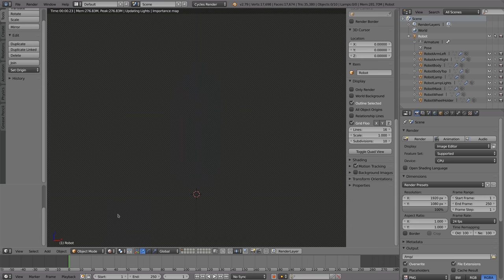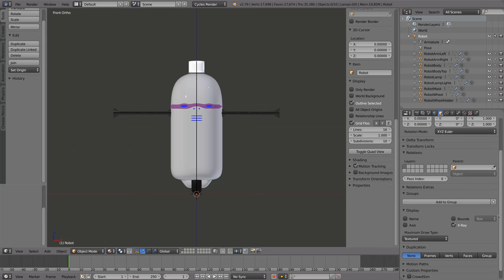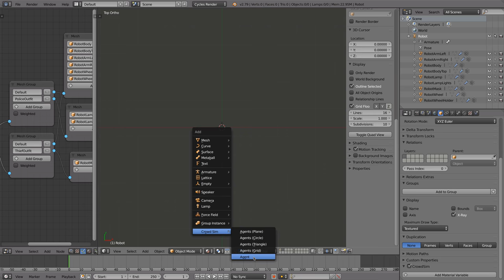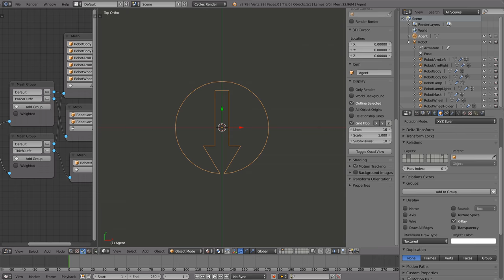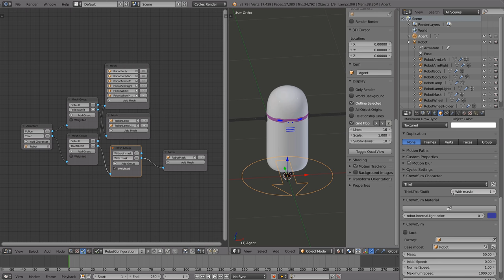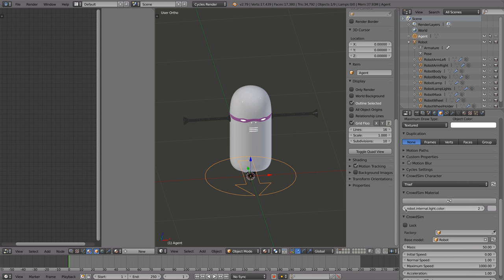CrowdSim3D feature videos [1/3]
This video is part of a series about CrowdSim3D. A crowd simulation add-on for Blender.

This video shows how to create a model and how to configure variations.